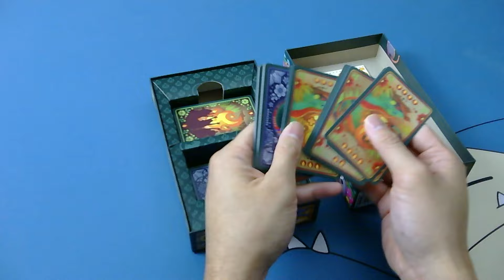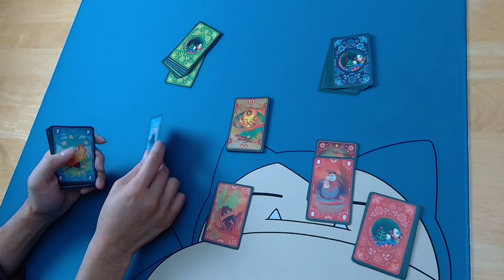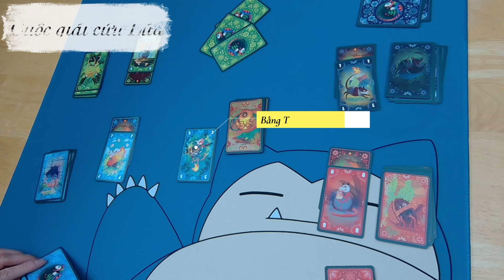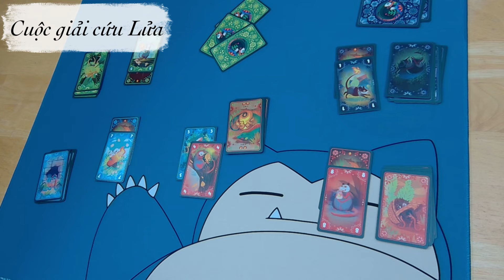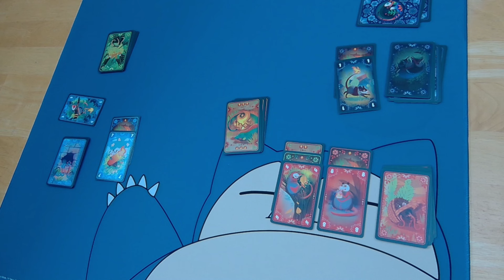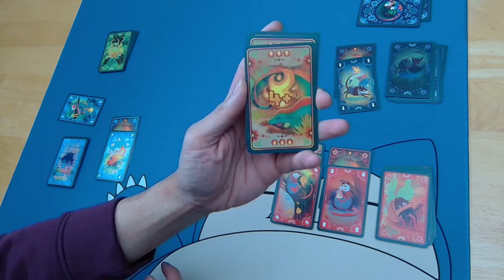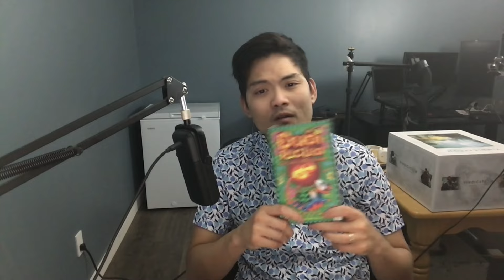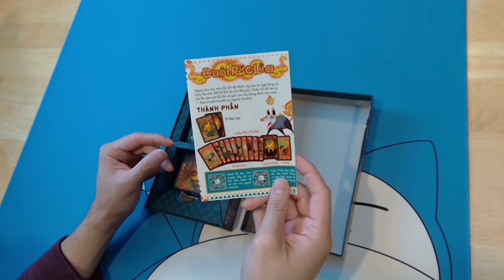Giới thiệu & Cảm Nhận - Board Game Đuôi Rực Lửa - Cháy hết mình để cứu hoả | Donut&Dragons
Với cái nóng oi bức của mùa hè, còn gì thú vị hơn là so kè với hội bạn thân trong 1 tựa game cũng cháy không kém. Chào mừng các bạn đến với Donut&Dragons. Trong tập hôm nay, mình sẽ mang đến cho các bạn trò chơi mang tên Đuôi Rực Lửa - được Việt hoá bởi @playplusvn !!!

Trong video này, mình sẽ giởi thiệu sơ lược cách chơi cũng như là nêu những cảm nhận của mình về tựa game này như số lượng người chơi hợp lý, ai là đối tượng của tựa game này v.v.v

Nào, hãy cùng Donut&Dragons khám phá Đuôi Rực Lửa nhé !!!

Chapter
00:00 Intro
00:55 Setup game
01:45 Cách chơi
05:05 Cảm nhận

Các bạn có thể tham gia gói Thành Viên của game để nhận được rất nhiều ưu đãi !!!